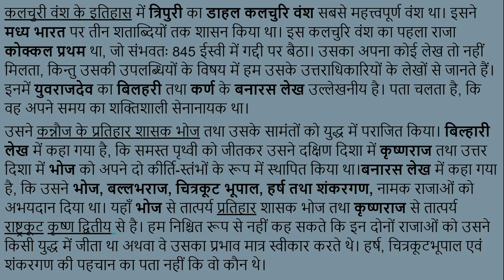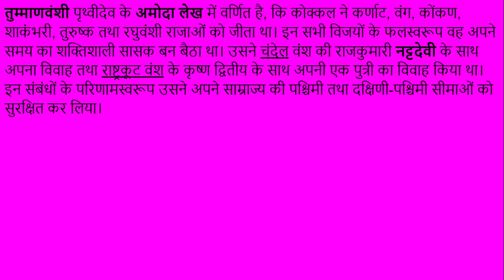त्रिपुरी डहाल के कलचुरी वंश का इतिहास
इस विडियो में हमने त्रिपुरी के कलचुरि राजवंश के इतिहास के  बारे में जानकारी प्रदान की है, इससे पहले वाले विडियो में हमने कलचुरि वंश की जानकारी के इतिहास के साधनों के बारे में बताया था, जिसकी पोस्ट का लिंक निम्नलिखित है-